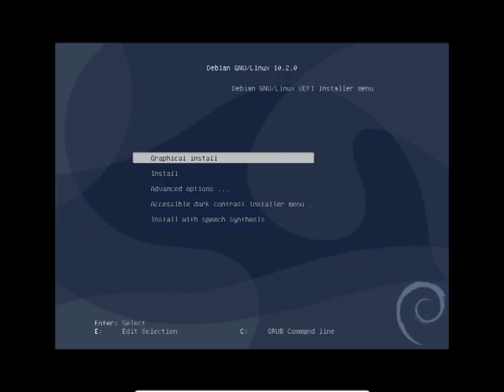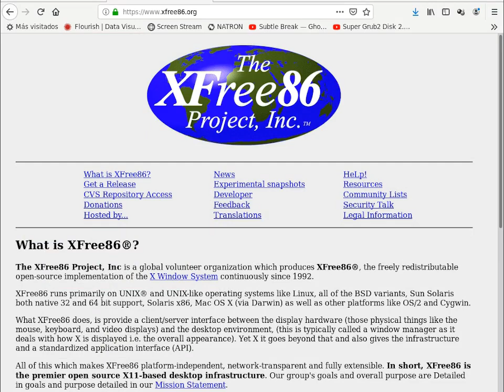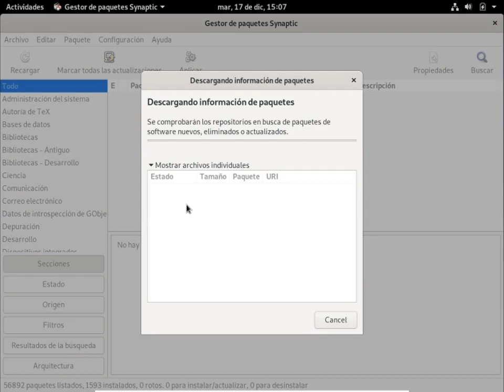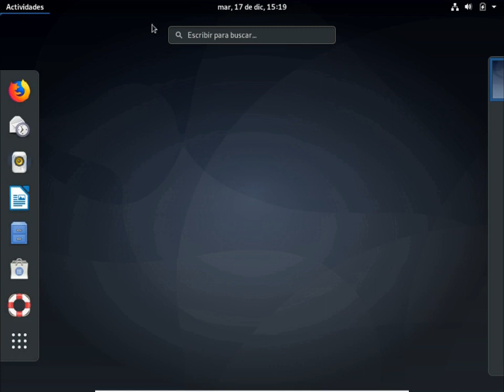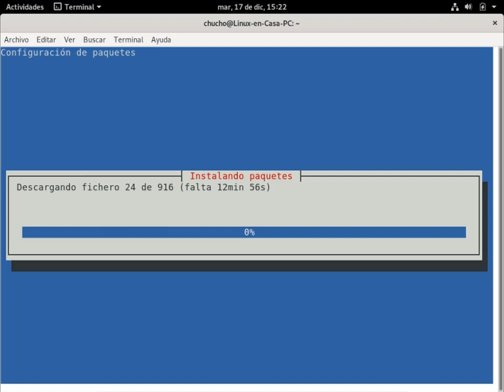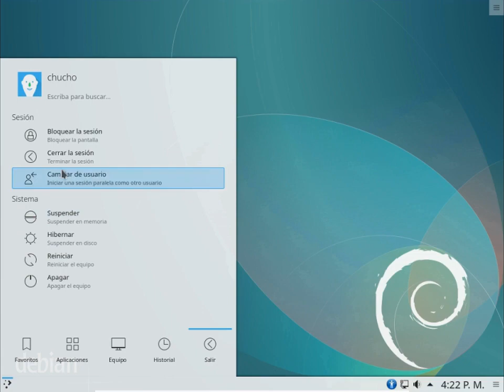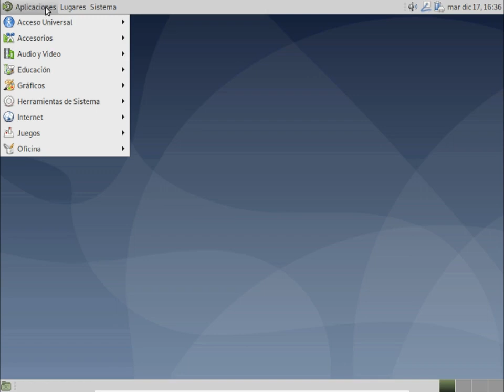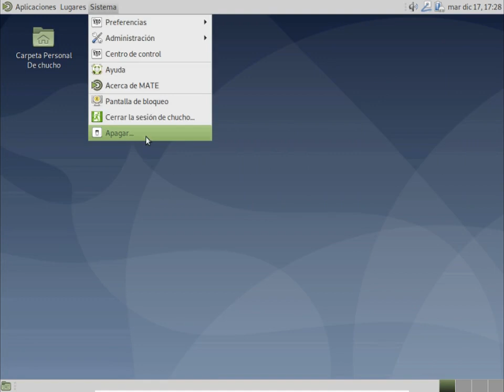Qué hacer DESPUÉS de INSTALAR Linux DEBIAN 10 (BUSTER) [V037]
Luego de la Instalación del Sistema Operativo GNU/Linux Debian 10 Buster, utilizando la versión clásica NETINSTALL o INSTALACIÓN POR RED; en este Video empezaré a ajustar el Sistema a mi gusto.
Este es el primero de una serie de 3 o 4 videos que iré subiendo en las próximas semanas.

Contenido:
Instalar Synaptic (Gestor de Paquetes)
Activar Repositorios no libres
Actualizar el sistema
Cómo instalar un Entorno de Escritorio en Linux Debian.
Cómo Cambiar de Entorno de Escritorio en Linux Debian.
Sistema Operativo utilizado:
Linux debian Buster 10.2 amd64
También pueden ver el Video de la Instalación de Linux Debian 10 Buster en el siguiente enlace: